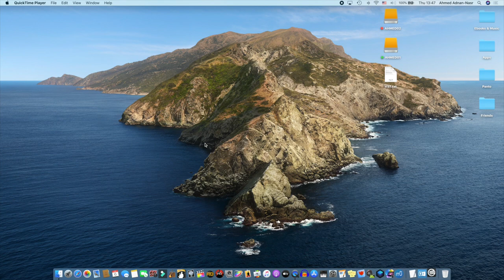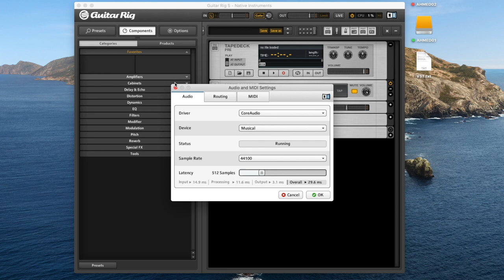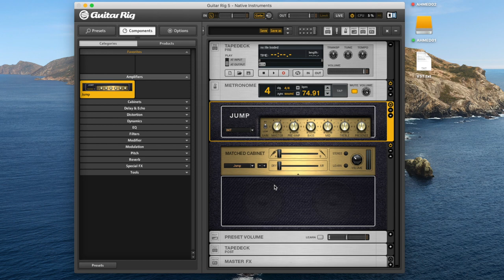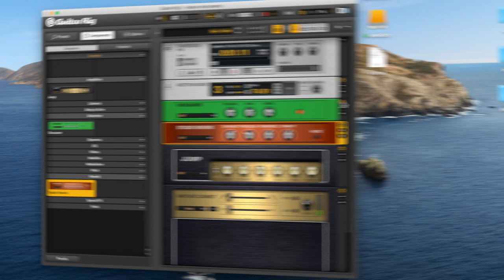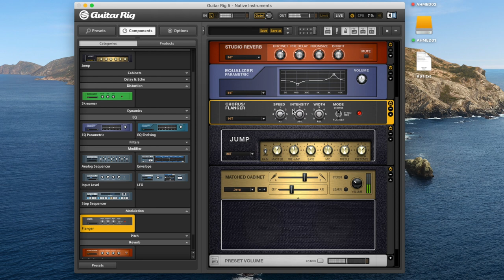تعليم جيتار - امبليفاير و ايفيكتس مجانا علي الكمبيوتر - Free Guitar Amp & Effects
كيفية تحميل و اعداد برنامج جيتار ريج ٥ مجانا علي الكمبيوتر لامكانية استخدام امبليفاير مجاني و الايفيكتات الرئيسيه